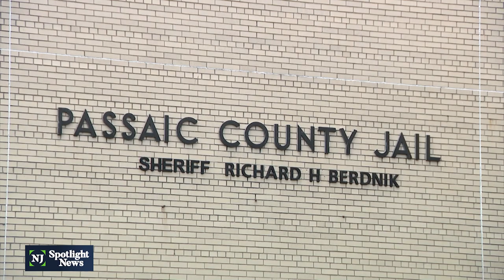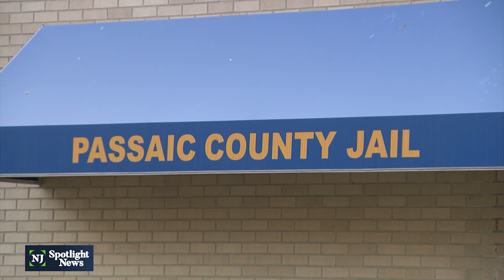Will Passaic County's jail close?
The fate of Passaic County’s jail is hanging in the balance. A formal committee, put together last month, is assessing whether to shut down the 60-year-old prison with a troubled past. Its closure would join the list of several other county correctional facilities that now send their inmates to nearby jails.